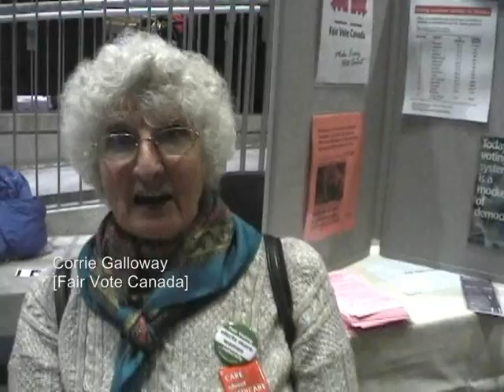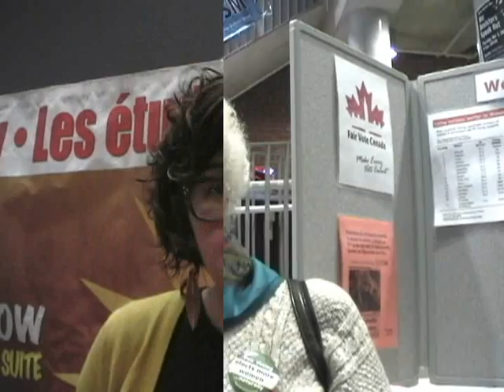International Women's Day 2009 - Toronto